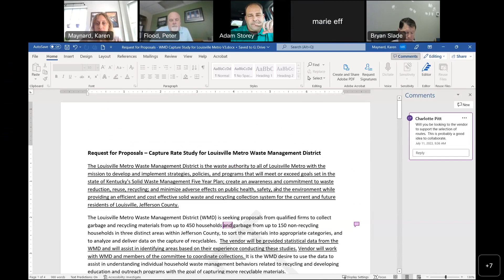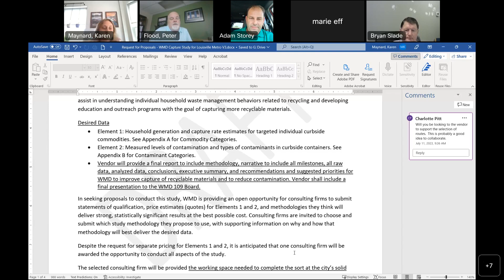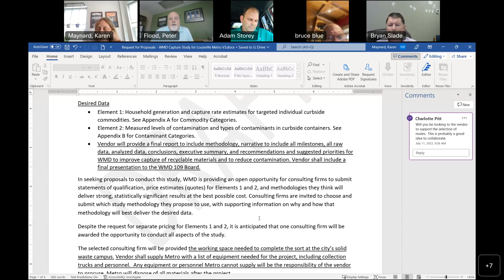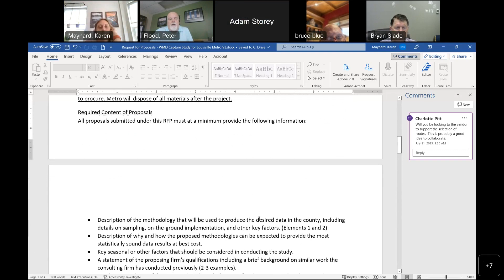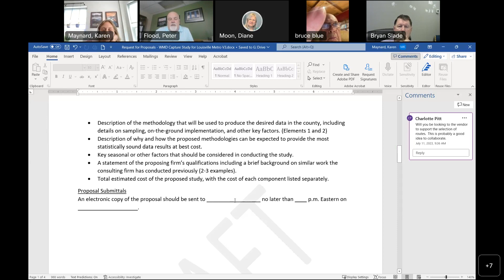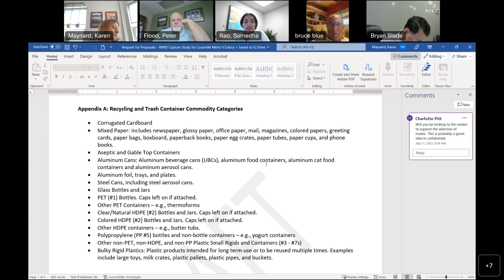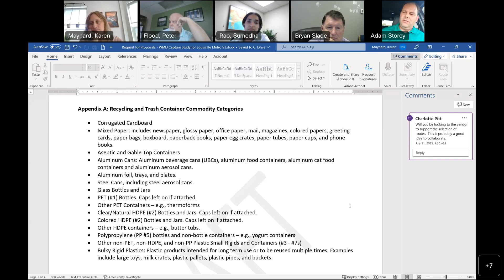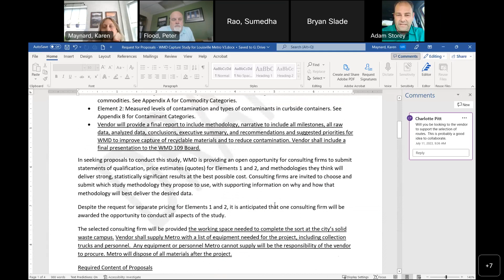Contracts Sub-Committee July 11, 2023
A recording of the Contracts Sub-Committee meeting held on July 11, 2023